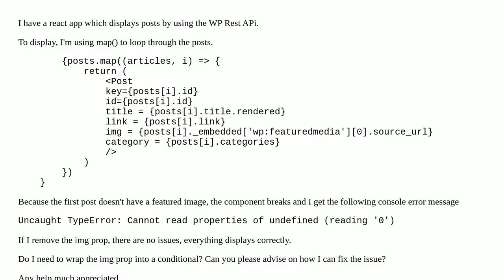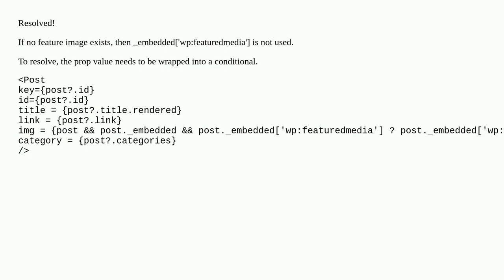WP Rest API feature image breaking react component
A special thanks goes out to the community

  posts rest-api javascript